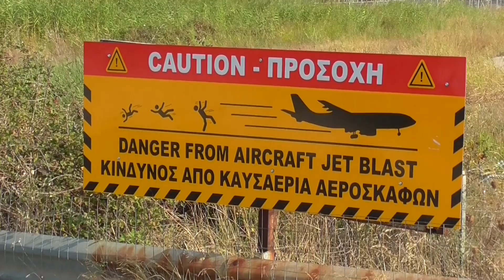Low landings and Jet blasts at Skiathos Airport 22/08/2022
MORE JSI SPOTTING TO COME

0:00 - View of LGSK
0:13 - Cessna 525A Citation CJ2 9A-DWA
1:02 - Edelwiss A320 HB-IHX From Zurich ZRH
1:57 - Cessna 525A Citation CJ2+ 9A-DWA
3:16 - Sky Express ATR 72 SX-TNO From Athens ATH
4:12 - Edelweiss A320 HB-IHX To Preveza PVK
6:56 - Tui 737-800 G-TAWK From London Gatwick LGW
7:43 - Sky Express ATR 72 SX-TNO To Athens ATH
8:47 - Volotea A320 EC-NNY From Bari BRI
9:38 - British Airways Cityflyer G- LCYZ E190 From London City LCY
10:28 - Tui 737-800 G-TAWV From London Luton LTN
11:17 - Volotea A320 EC-NNY To Naples NAP
13:12 - Tui 737-800 G-TAWK To London Gatwick LGW
14:39 - British Airways Cityflyer G- LCYZ E190 To London City LCY
16:40 - Cyprus Airways A320 5B-DDQ From Larnaca LCA
17:37 - Lumiwings 737-300 SX-LWA From Belgrade BEG
18:33 - Cyprus Airways A320 5B-DDQ To Larnaca LCA
20:22 - Thank you all for watching :)